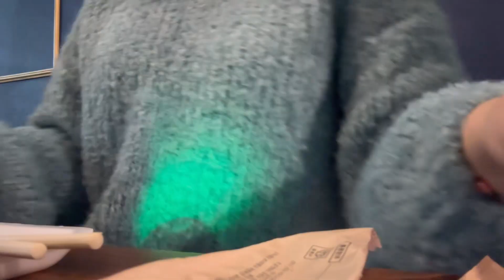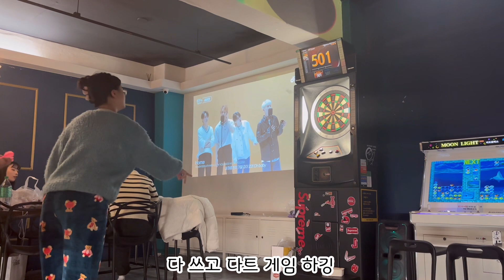2023 last vlog - 2023 연말 파티 ! 두서 없음 주의 | 금귤, 만두, 깽스터, 호두, 유니콘, 한라봉, 우리 가좍 모두 사랑해! ❤️